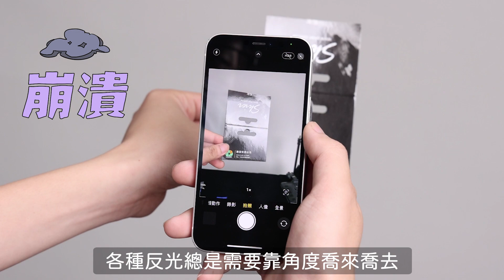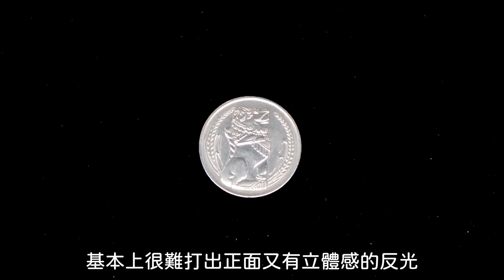如何拍攝出硬幣的質感?!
拍攝硬幣是個讓許多人苦惱的題材
要正面拍攝硬幣
又要拍攝出硬幣的質感不是件簡單事
不論是拍攝方式或是燈具選擇
都會影響硬幣呈現的質感
我們使用了一些拍攝技巧及神秘小道具
並用了三盞不同的燈光拍攝同一枚硬幣
到底拍出來會有什麼差異呢
趕快觀看影片一探究竟吧

※詳細使用燈光品名及連結在下方留言處

歡迎至楔石服務中心選擇你喜歡的各式燈具

服務中心 : 台北市信義區東興路37號5樓
服務中心營業時間：週一至週五 09:00-18:00
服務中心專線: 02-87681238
網購訂單客服時間：週一至週五 09:00-18:00
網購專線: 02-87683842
加入楔石官方Line 搶先獲得最新消息